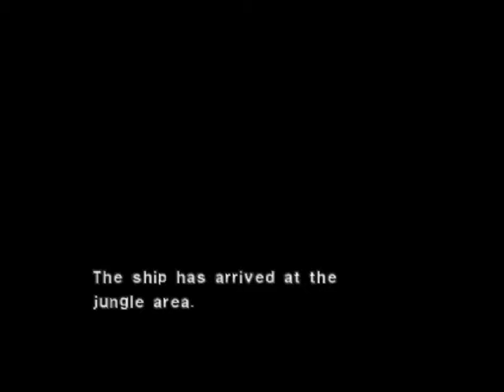Dino Crisis 2 ep 12 And then I maxed out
This is about the point where I had enough of the utter stupidity happening in this game, and just start swearing every sentence.